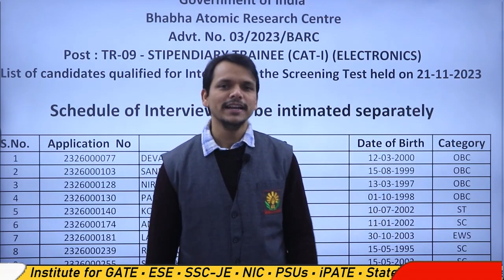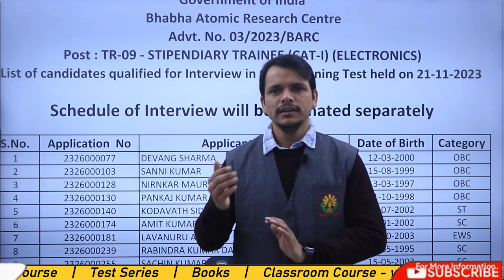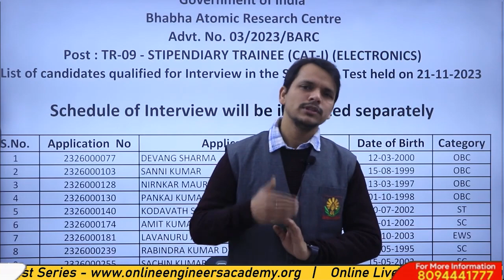👉🏻 Electronics Engineering 👉🏻 BARC Stipendiary Trainee Interview की तैयारी कैसे करे ?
✅ BARC 2023 Interview Preparation की अधिक जानकारी के लिए Fill this Form

All the Electronics Engineering students who have cleared the written exam of the BARC Stipend Trainee CAT-1 exam do not have to prepare for the interview stage.
For excelling in the Interview stage, Engineers Academy has launched the Interview Guidance Program(IGP), where students can give Mock Interviews with highly experienced Panel Members.
The mock interview will help you identify your weak areas.
Also, it will help clarify all your doubts regarding the Interview.
Also, a complete analysis will be given to you about your weak points and weaknesses. Along with guidance regarding the improvement of those weak areas.
Also, at the end of the mock interview, you could discuss your doubts and questions with the panel members.

One Mock Interview means a Complete Mock Interview covering Technical and Technical Part
+ Feedback Round
+ Discussion Round (where you can discuss your queries or doubts with the panel members)

But we prefer that you give the first mock Interview then the panel members will suggest some points of improvement.
Then after improving those points, you can schedule for next interview.

NIMBUS Learning is an initiative of the Engineers Academy in online coaching. Engineers Academy was established in 2011 and has fostered admirable heights to become one of the best coaching institutes in Jaipur, Delhi, Patna, Ranchi, Lucknow, and in the other 15 cities of India where we have 25+ coaching centers.